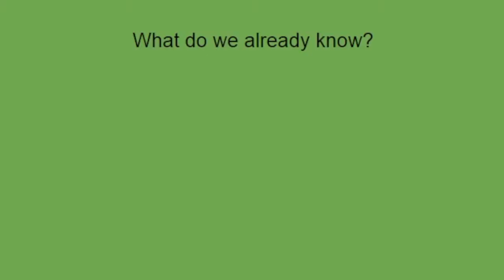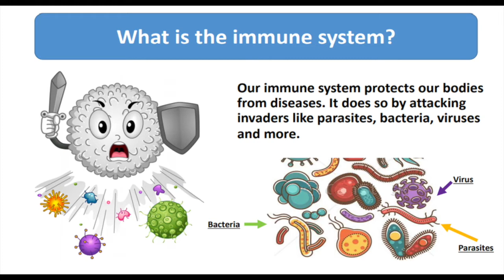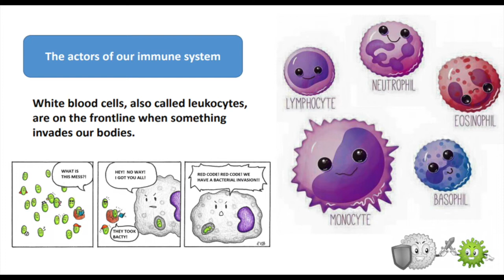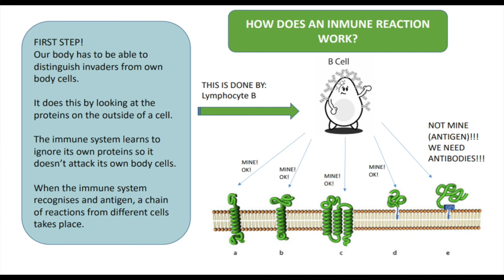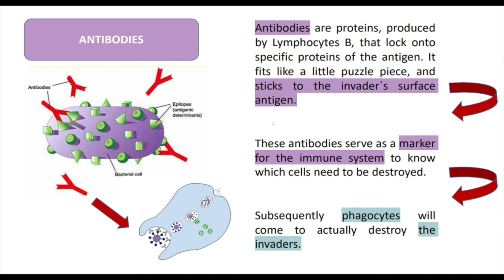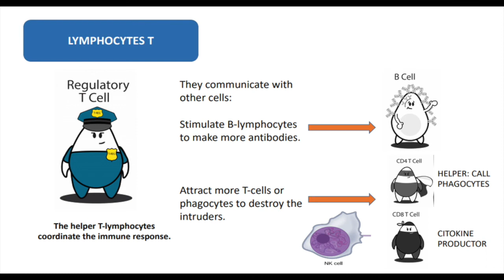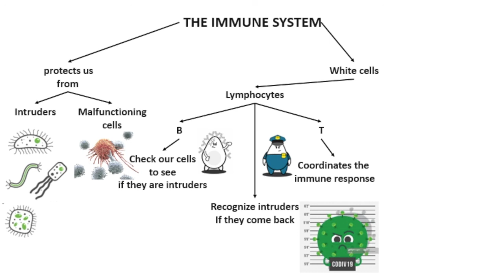SW Virus 07 - The Immune System - French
We already know a lot about viruses.
It is time now to learn about how we fight them once they try to infect our body.

Join Joram and Elske, together with two special guests, to learn about the immune system